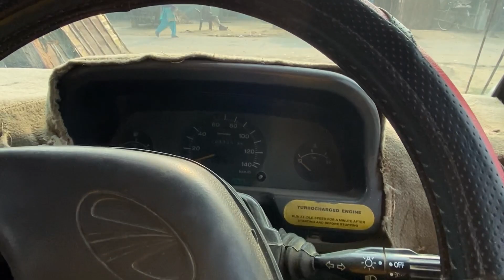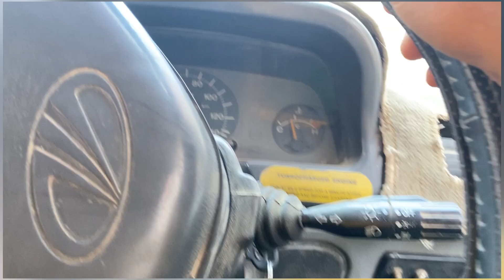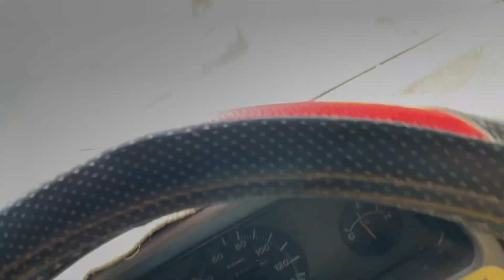Mera gao me VIP entry aur road kharab 🤢😡